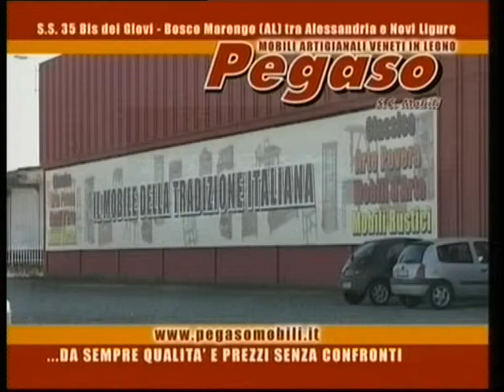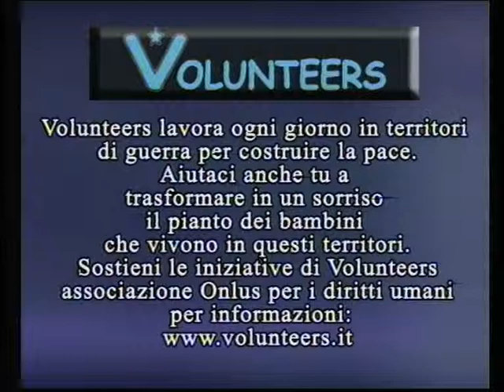TG AL 160115 H1230 B